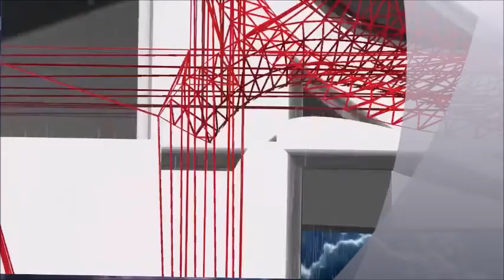सद्गुरु मोहे जगायो अबके ||भजन || kabir saheb bhajn|| श्री सुमिरन साहेब (हिंदी / उर्दू)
सत साहेब
 सभी सत्संगी जन , अपने इस   चैनल के माध्यम से   कबीर  साहेब  और  धनी धर्मदास साहेब के वचन  , भजन , और परवचन को महंत श्री सुमिरन  दास   साहेब  द्वारा प्रकाशित किया जाता है आपको   सत्संग का लाभ मिलता रहेगा |
   नीचे  दिए गये लिंक से आप ससंग का लाभ ले सकते है
बलिहारी साचा साहेब ने , मारा दिया भर्म सब खोय || कबीर साहेब भजन || महंत श्री सुमिरन साहेब
सद्गुरु कबीर , उदितनाम साहेब आश्रम ,
पंचायत समिति के पास , चंदावल नगर , तहशील - सोजत
, जिला - पाली ,राजस्थान (भारत )